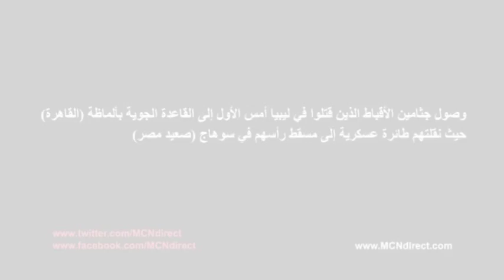Ar Copts Slaughtered in Libya